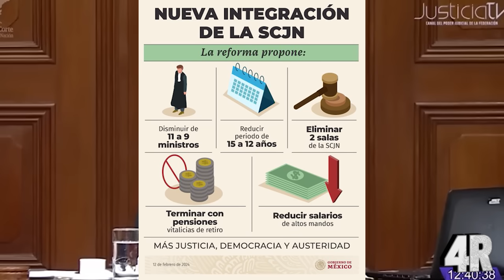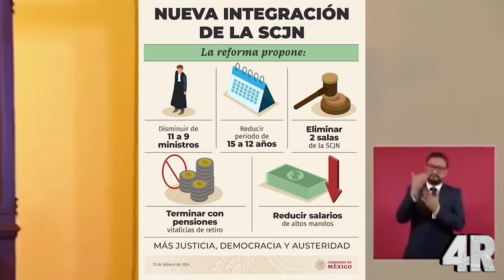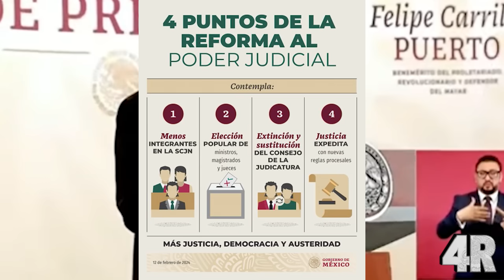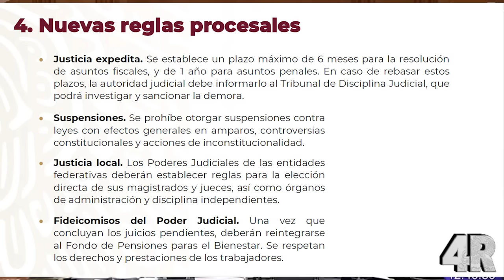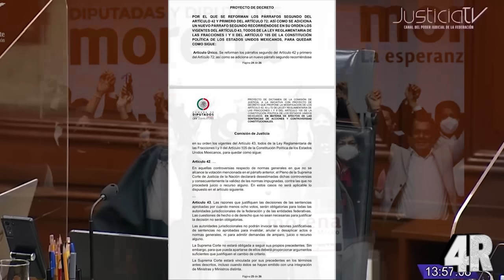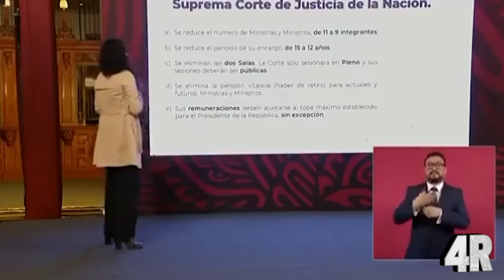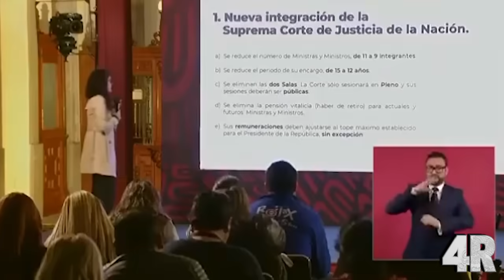¡¡ÚLTIMA HORA!! Carlos Slim APRUEBA Reforma Judicial Y SE SUMA A LA 4T ¡Jueces NO PODRÁN Impugnar!